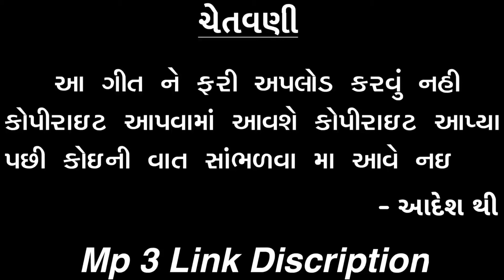Suraj Patel 2020/Ek Hati A Pan Mane Chhodi Gai Singer Suraj Patel Mix By BHARAT HD & BHAVANRAJ PATEL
MP 3 AUDIO LINK

* TITLE *

Song • Ek Hati A Pan Mane Chhodi Gai

Singer • Suraj Patel Piplod

Remix • Bharat Hd

Produser • BhavanRaj Patel

Lebal & Pramote • Rs Music Company

ANY PROBLEMS CALL THIS NUMBER

🚨 ONLY ARJUNT 🚨